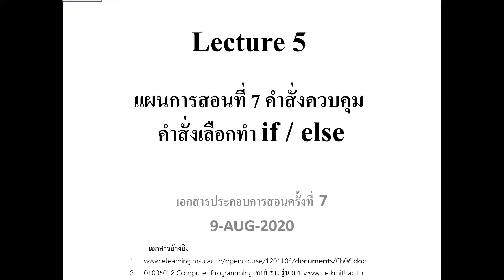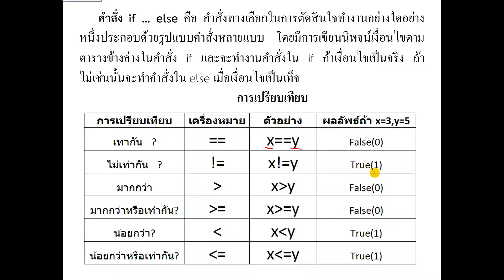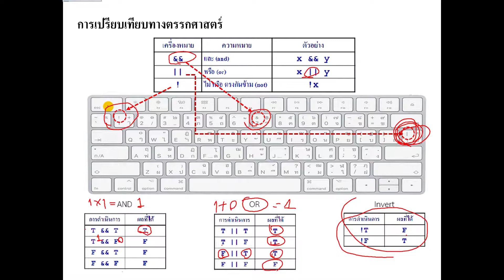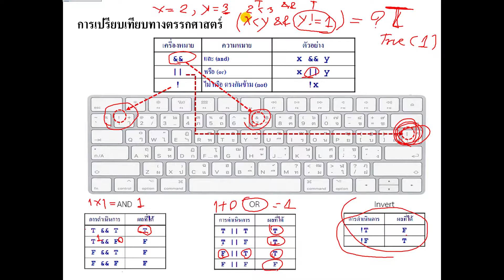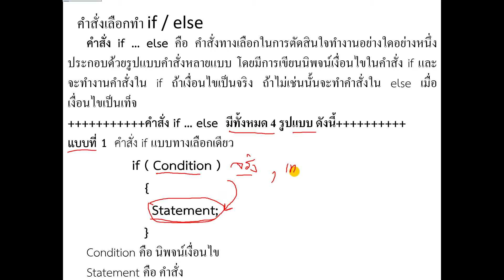Computer Programming Lecture 5 Part1 (การใช้งาน if/else)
Lecture 5 Part1 (การใช้งาน if/else)